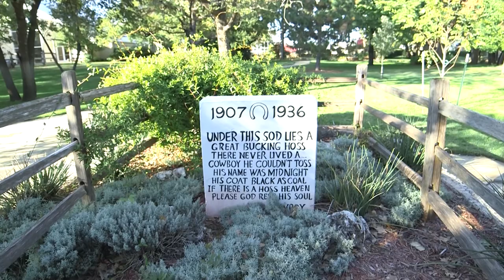Arena Legacy: Saddle Bronc Riding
The National Cowboy Museum was proud to team up with RFD-TV to create a series of short stories covering rodeo's rich history. Catch all the videos in the Arena Legacy series and let us know what stories  you want told of rodeo's history!